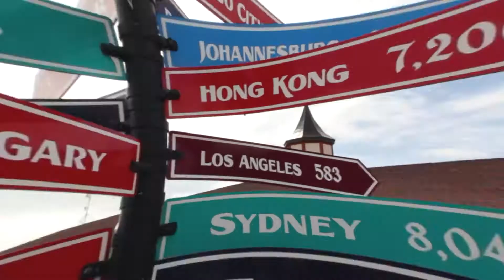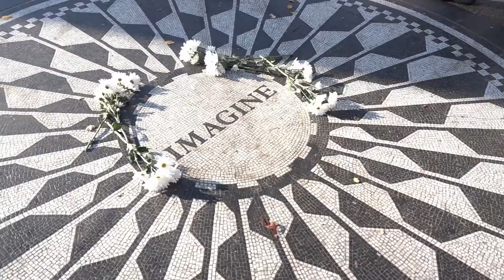How Safe is Manhattan New York | Is Manhattan Safe to Visit for Tourist?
Manhattan has consistently secured its spot in top 10 safest areas in the United States despite being the most populated area in the country. With over 60 million tourist and visitors every year, Manhattan is filled with tourist year around. Crime rates are very low in Manhattan, however, as with any major city, it is not completely zero. In this video, we are going to tell you all about how safe is Manhattan for Tourists. We will share Manhattan grades in different security parameters and tell you the necessary precautions to avoid being targeted by criminal activity. We will also tell you the best and the safest places to visit in Manhattan and places you should avoid!

We hope you liked the video and enjoyed it. If you have any questions, be sure to leave them in the comment section below. We're always happy to answer your questions!